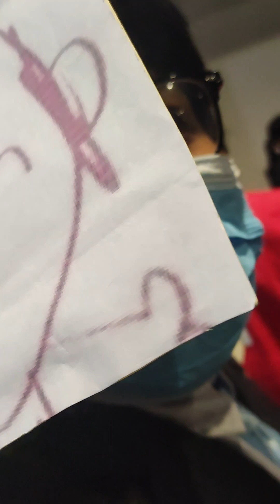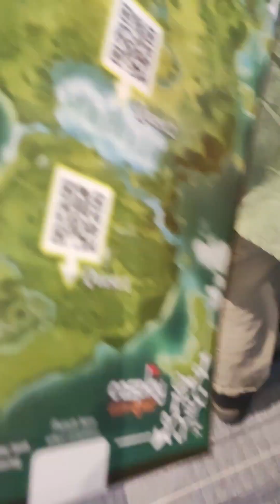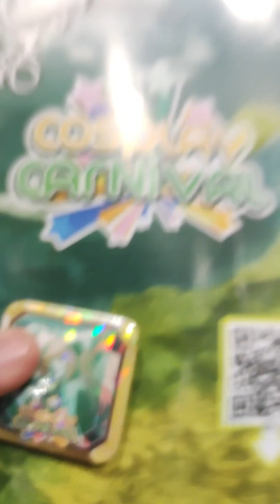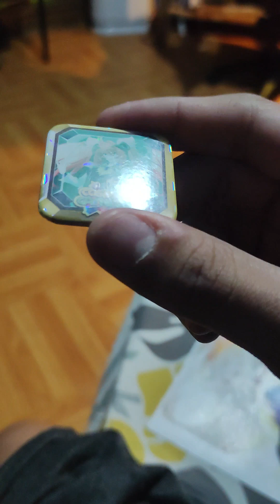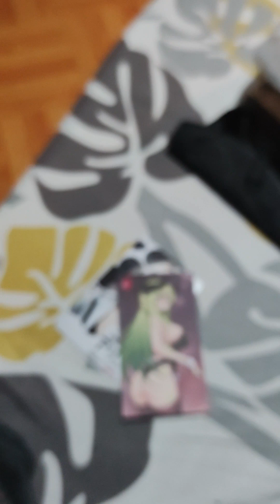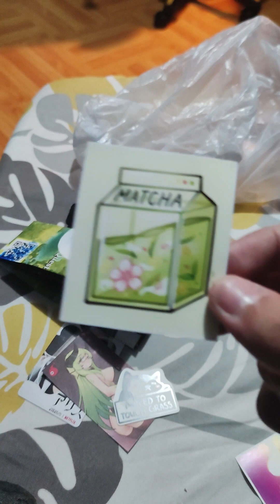Fake Ticket Challenge FT. John Weak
si Prince De Guzman rin Nakita ko haha